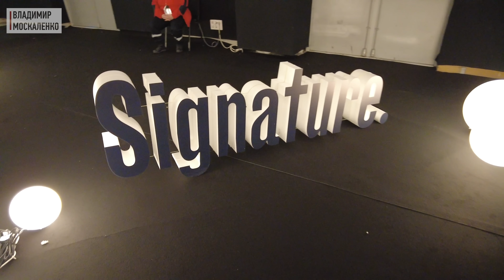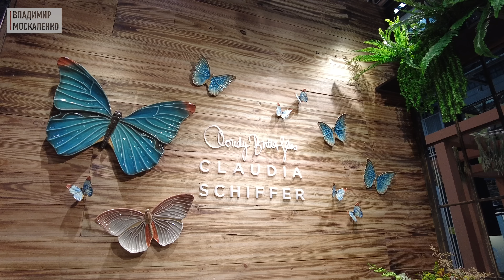Обзор выставки Maison&Objet 2023. Неделя дизайна в Париже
В этом видео я покажу вам главную декораторскую выставку Парижа Maison&Objet 2023. Я познакомлю вас с различными разделами выставки и наиболее интересными экспозициями, представляющими мебель, светильники, домашние ароматы, посуду и декоративные аксессуары, домашний текстиль, мебель для детских и другое. Вы узнаете, как устроена парижская выставка дизайна и какие тренды в дизайне интерьера по-прежнему актуальны. Этот обзор парижской выставки Maison&Objet будет особенно полезен для тех, кто никогда не был на ней и только планирует посетить главное интерьерное шоу Франции

00:00 Интро
02:00 Экспозиция мебели в Париже
03:38 Outdoor - мебель для улицы
04:20 мебель в стиле Ардеко
05:13 отделочные материалы на выставке Maison&Objet 2023
07:27 как устроена выставка дизайна в Париже
07:47 декоративные подарки
08:41 модные аксессуары
08:53 экспозиция детских комнат
09:56 посуда и декоративная керамика
11:02 коллекция керамики Клаудии Шиффер
11:39 кухонная утварь, столовые приборы, бокалы и сервировка
12:50 домашние аксессуары: пледы, декоративные подушки, свечи, светильники и ковры
14:48 ароматический декор интерьера
16:16 ремесленный дизайн в Париже
17:06 искусственные цветы в интерьере
18:19 впечатления от январской выставки Maison&Objet 2023